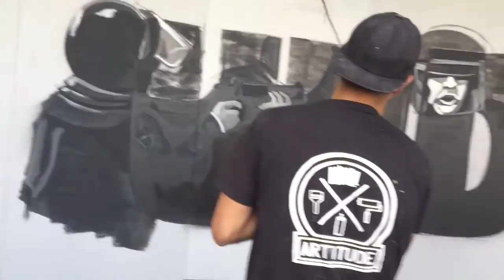Upfest 2016 ' South Street Park' Bedminster Bristol 23/07/16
A video taken walking round the park.. Sunshine n Lots of graffiti in progress..